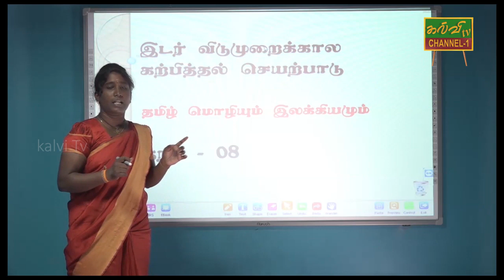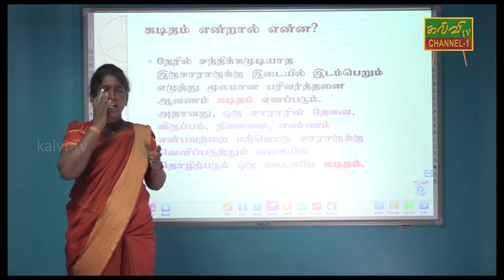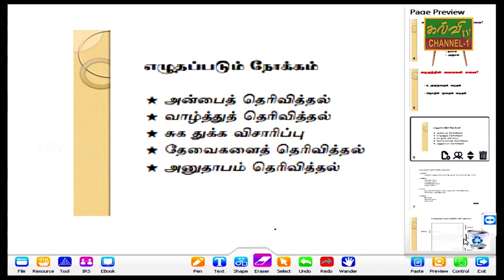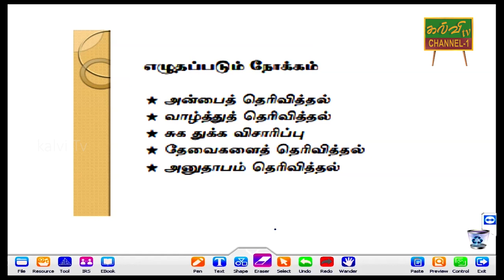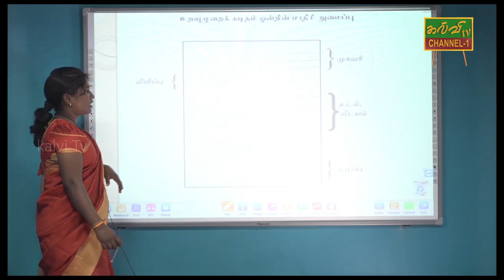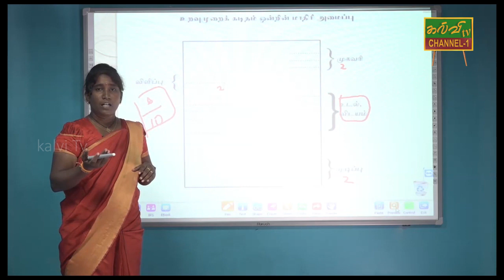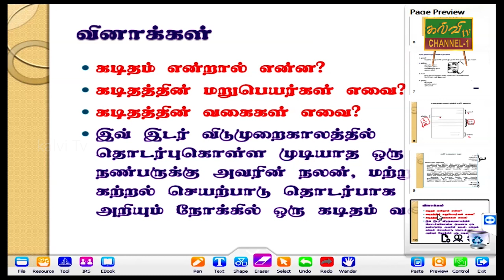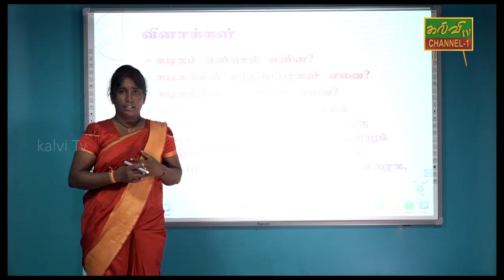தமிழ் | தரம் - 08 | Tamil | Grade - 08 | 26.05.2020